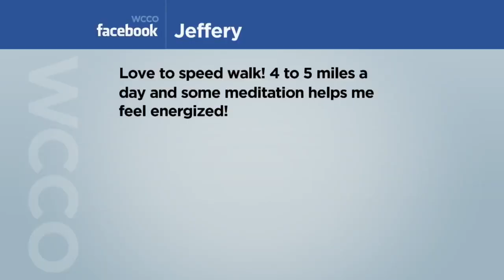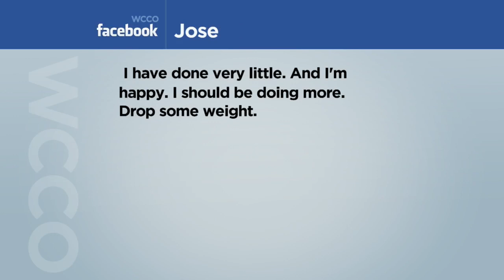Research: Even 10 Minutes Of Exercise Can Improve Mood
The study also showed it didn't matter what type of exercise you choose to do (2:20). WCCO This Morning - April 6, 2018